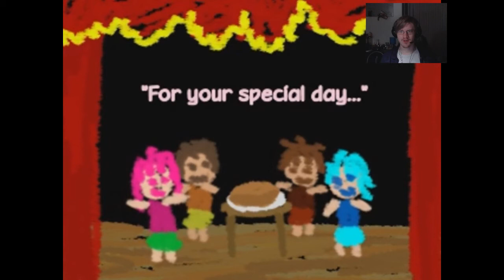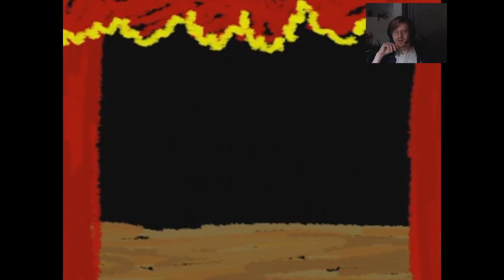Ib let's play part 2. Theater time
Part 2 of my let's play of: Ib